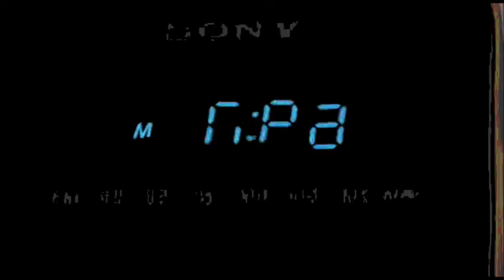Delusions Of Grandeur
another old song I made